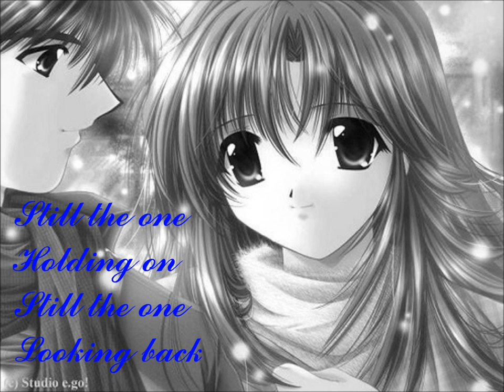Nightcore Still The One, Music 2016, Remix Video,Epic, Music Gaming,Music Video Project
On our channel you will be able to have a good time with nice music for you on our channel you will be able to choose for themselves the nightcore
on such a theme.

nightcore, nightstep, dubstep, one, hour, mix, nightstep 1 hour mix, Remix, techno, hardstyle, Rave and bass, good sound quality

in addition, in the future we plan to release a video on the topic

napishyte in the comments what you want to see and we will try to do this for you, it

SEE ALSO MY PAST EDITIONS

• Please read:
If the owner of this video and You were not allowed to use your video

and I will remove this video